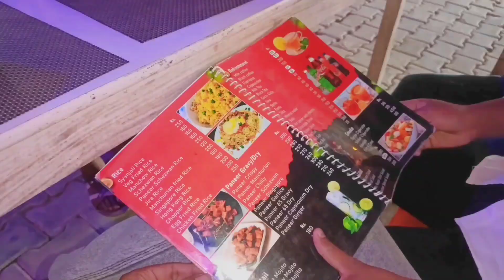taulihawal Luscious Hotel vlog ✌️ and photoshoot with Brothers 😎🔥Rahul_vlog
hey guys welcome to come back my new vlog ✌️❣️

// Taulihawal Luscious Hotel vlog ✌️//

ye hotel kapilvastu city taulihawal me es Hotel ka naam Luscious hai

jo ki bahut hi jyada pyara hai aur bahut jyada axa hai

hm logo ne bahut enjoy kiya and DSLR se photoshoot v kiya

aur dhar sara pyar do mere friend

milte hai next vlog me